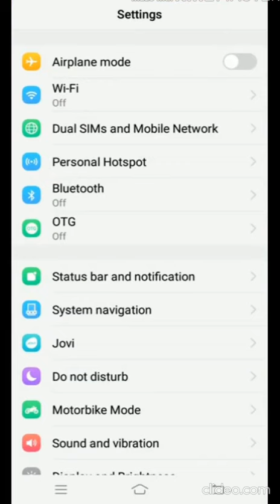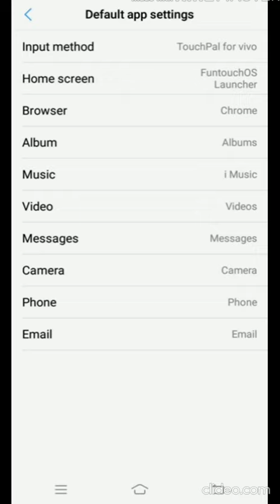How to change default browser of Vivo